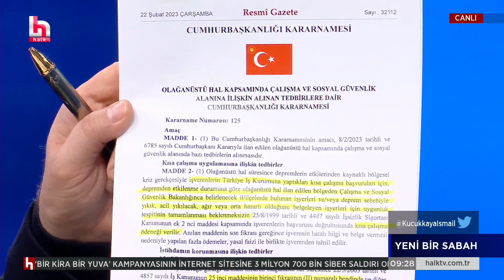DİSK Genel Başkanı Arzu Çerkezoğlu: EYT, depremin yarattığı etkiler düşünülerek genişletilmeli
CANLI | | İsmail Küçükkaya ile Yeni Bir Sabah hafta içi her gün 08.00 ile 11.00 saatleri arasında